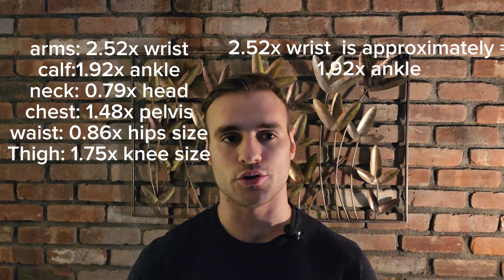Bodybuilding 2023 SUCKS